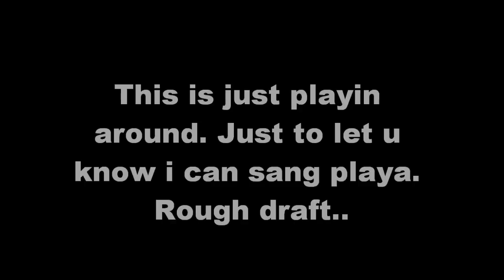Shannon Deshawn Gray